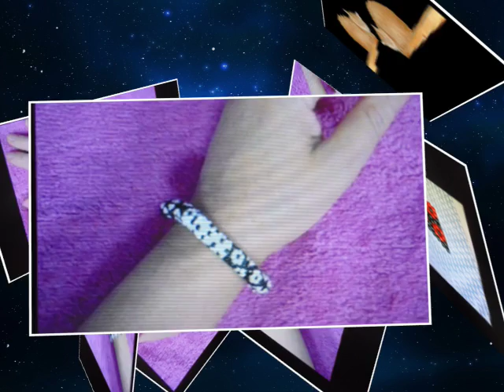Gatos cats plantas plants flowers flores patrones patterns love them like i do too#7